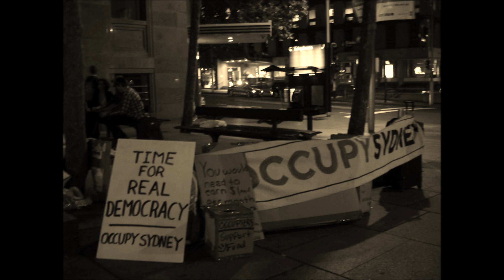Electroshock Therapy - Occupy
Electroshock Therapy's self-titled debut EP is available to download for FREE by clicking the following

A free physical CD copy of the EP is available from any of the bands live shows.